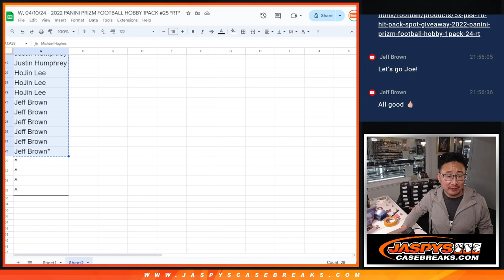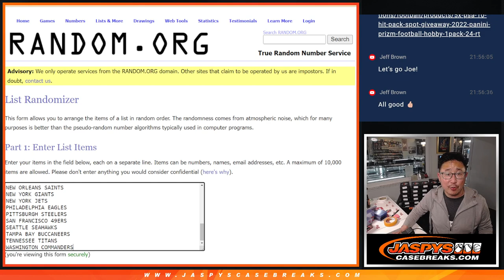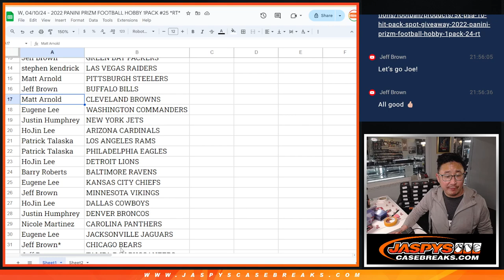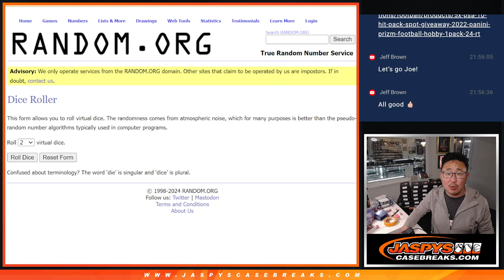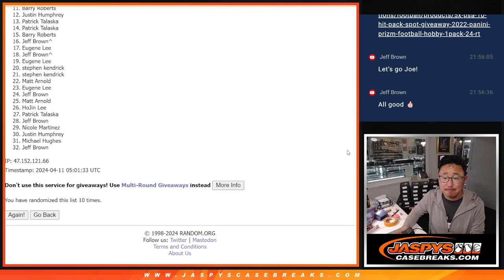W, 04/10/24 - 2022 PANINI PRIZM FOOTBALL HOBBY 1PACK #25 *RT*